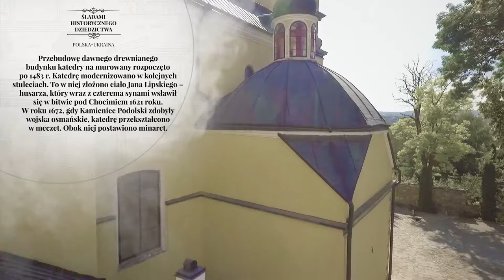Katedra Świętych Apostołów Piotra i Pawła w Kamieńcu Podolskim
Okres budowy: XV-XVIII w.

Fundator: nieznany.

Katedra w Kamieńcu Podolskim pod wezwaniem śś. Piotra i Pawła, była pierwotnie drewniana. Obecna świątynia została wzniesiona na początku XVI w. jako obszerna trójnawowa bazylika. Świątynia jest najdalej wysuniętą na wschód katedrą gotycką na kontynencie europejskim. W latach 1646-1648 przedłużono prezbiterium i wzniesiono wolnostojącą dzwonnicę. W latach 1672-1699 w czasie tureckiej okupacji Podola, katedra została zamieniona na meczet. Na przylegającej do fasady kaplicy Turcy wznieśli minaret. Po odzyskaniu w 1699 r. przez Rzeczypospolitą Podola, na minarecie ustawiono figurę Matki Boskiej. W połowie XVIII w. wybudowano nową fasadę zapewne według projektu Jana de Witte, jednego z najwybitniejszych architektów późnego baroku w Rzeczypospolitej. W 1930 r. władze sowieckie przekształciły katedrę w muzeum ateizmu. Od 1990 r. katedra ponownie stanowi główną świątynię odrodzonej diecezji kamienieckiej.